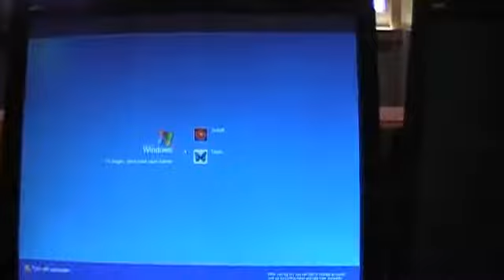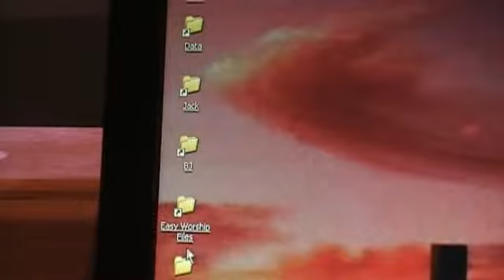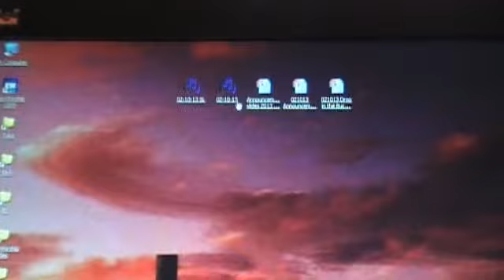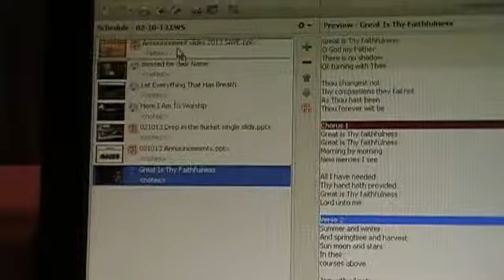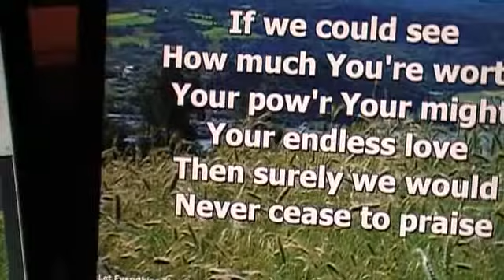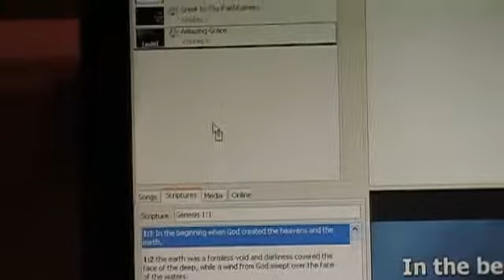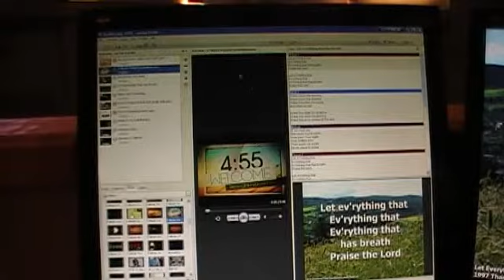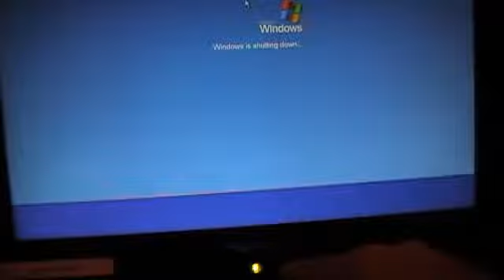VUMC EasyWorship Training (Part 3)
This video will show you how to go from turning on the EasyWorship computer, firing up EasyWorship and running it, to shutting it down. Excuse the minor hiccups; once you get your hands on the actual computer and get some experience, you will be a pro! One thing I left out was during an actual song, to advance a slide slightly before the choir/singers are done with the current slide. We will go over any of that on any Sunday you are working.

P.S. Yes, there is a part 2, but it is so small and kinda meaningless that I left it out.